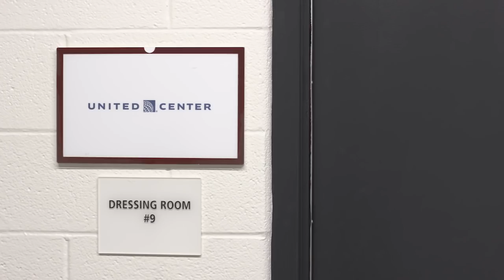One More Shift: Eddie Olczyk | Chicago Blackhawks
Cancer survivor Eddie Olczyk took One More Shift at the United Center on Hockey Fights Cancer Night.